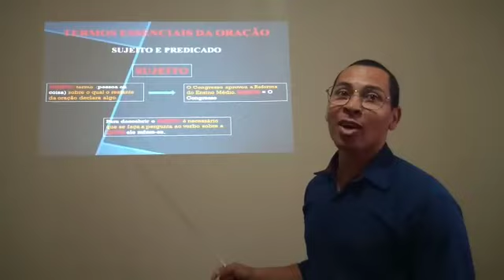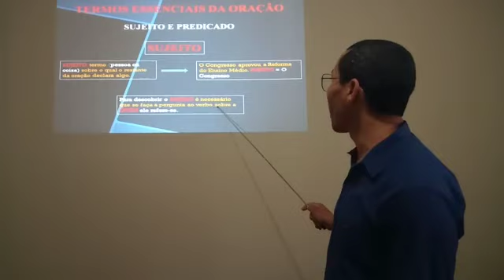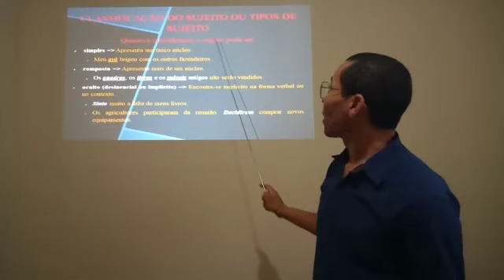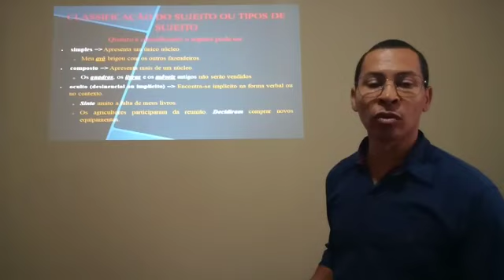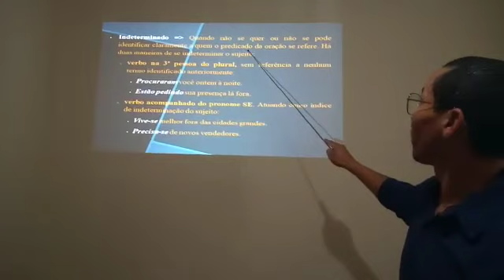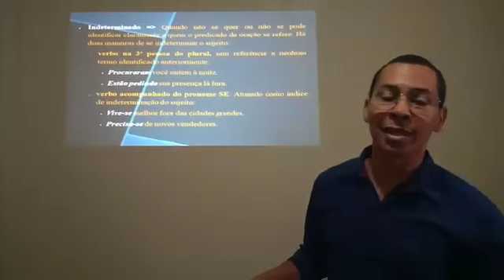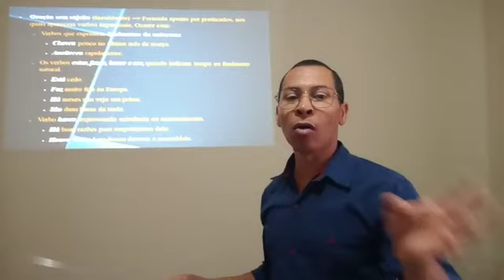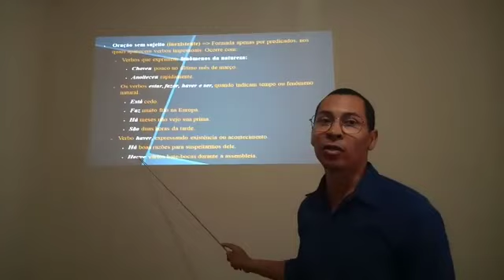Frase/ Oração : Sujeito e Predicado -Parte l- EJA IV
Resumo e atividades:     ( Clicar no link)👆